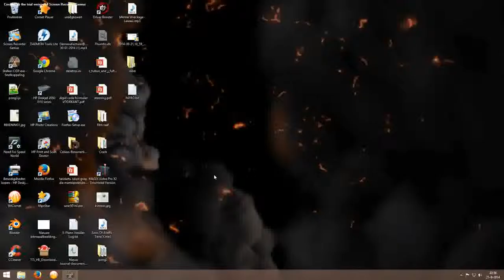S.T.A.L.K.E.R. COP. LIKE YOU NEVER SEEN BEFORE..INGAME VIDEO...WATCH THE SHEER BEAUTY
MORE TO COME MUST SEE. (AND PLAY)